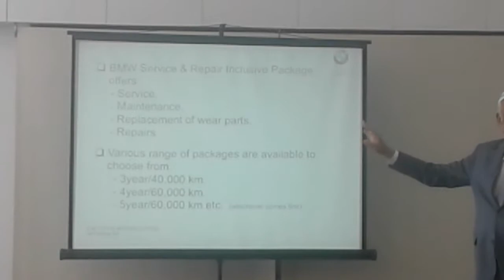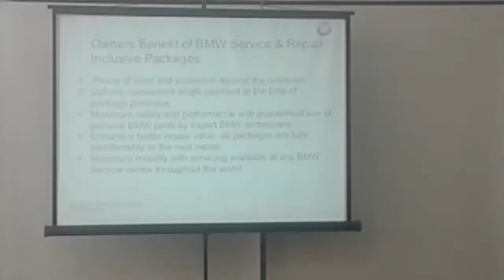বিএমডব্লিউ গাড়ি সম্পকে যা জানেন না